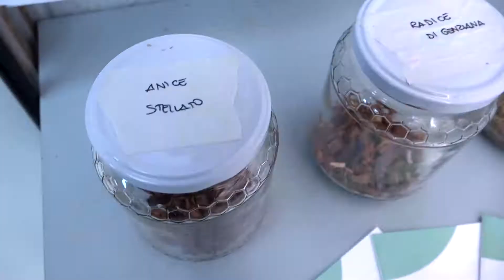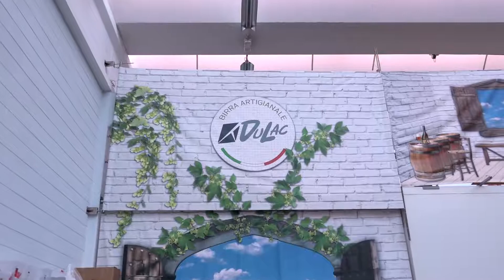Birrificio Dulac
La storia del Birrificio Dulac, servizio a cura di Alessandro Micheli e Roberta Cassina in onda su Telelombardia